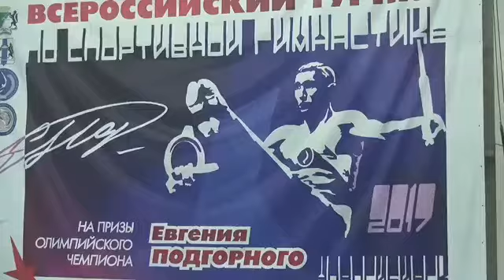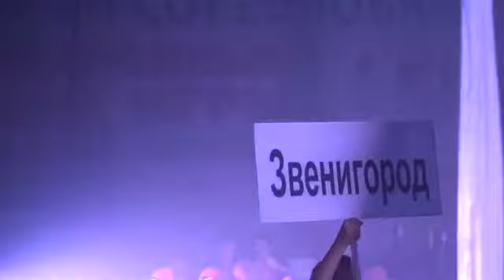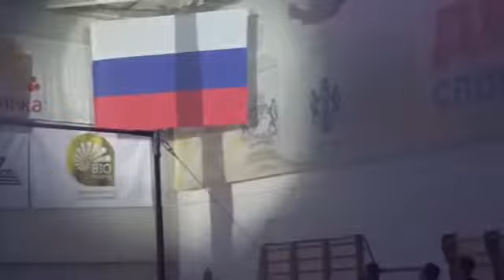Церемония открытия X|| международному турнира.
Церемония открытия X|| международному  турниру по спортивной гимнастике на призы олимпийского чемпиона Евгения Подгорного.